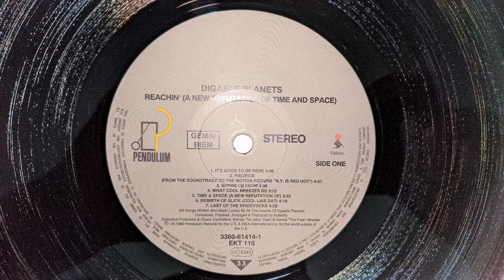Digable Planets - Where I'm From (Vinyl)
From the original EU promo pressing of Reachin' (A New Refutation of Time and Space)

JMW-10.5i Tonearm
VPI Classic 1 Turntable
Luxman SQ-38u